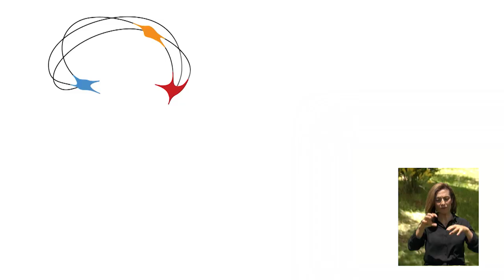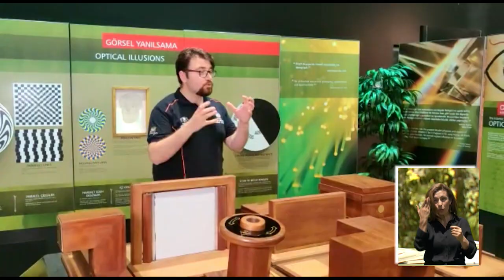Bakan Selçuk, Lise Öğrencilerine Seslendi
Milli Eğitim Bakanı Ziya Selçuk; yaz okulu programının başlaması dolayısıyla,  TRT - EBA TV üzerinden lise öğrencilerine seslendi.